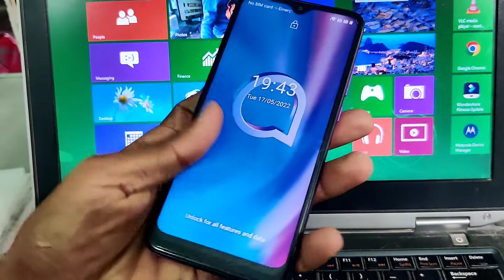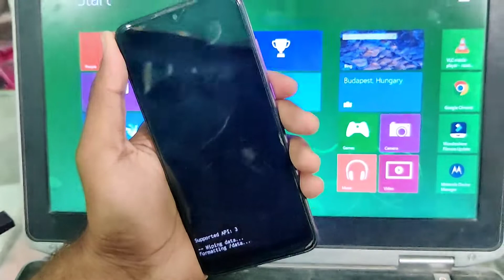Alcatel 1SE Hard Reset Forget Password Remove Without Pc | Hard Reset 5030U